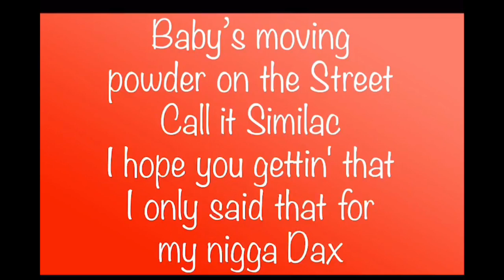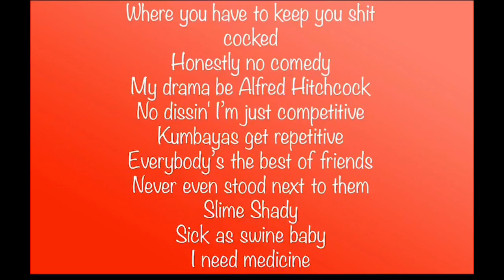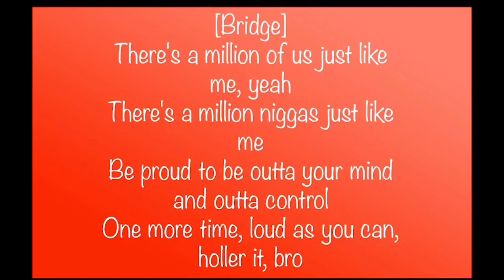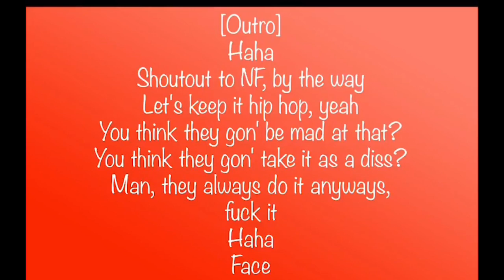Scru Face Jean - Slime Shady (Lyrics)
🈳I’m back with the lyric videos and I’m posting kinda crazy for the last past few days because of the heat mainly.
🔵Again thank you for the support
◾️Also you are free to use this music video for you own lyric video but just credit my name..